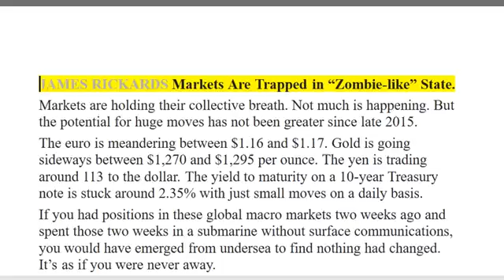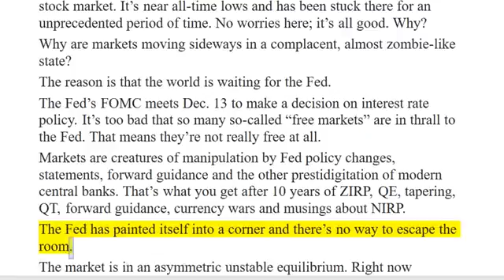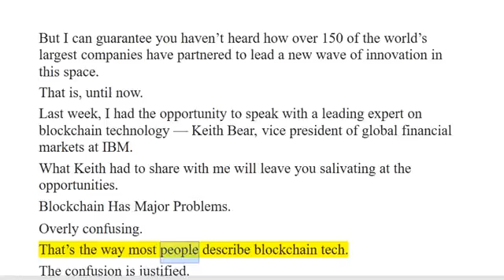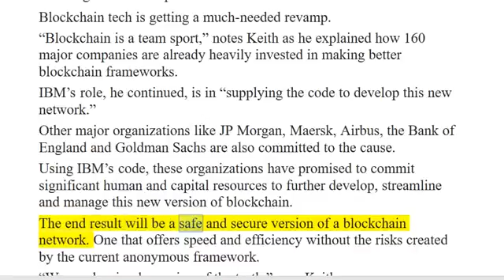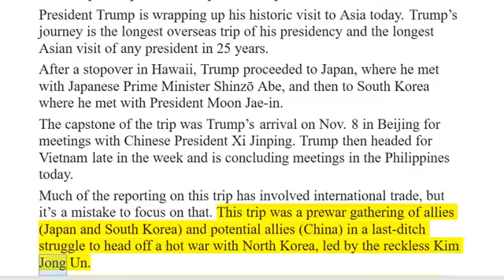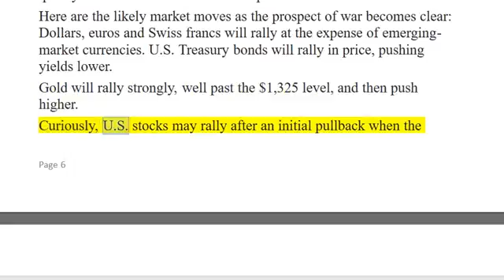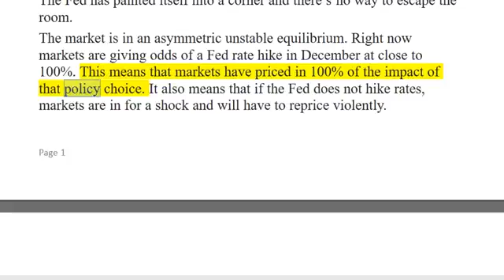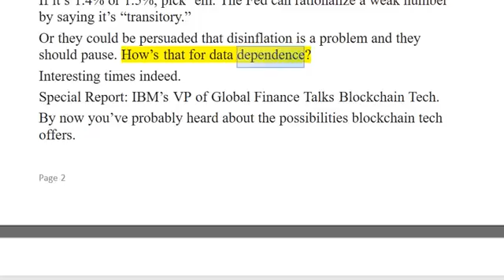FINANCIAL COLLAPSE: Markets Are Trapped in “Zombie like” State jim rickads